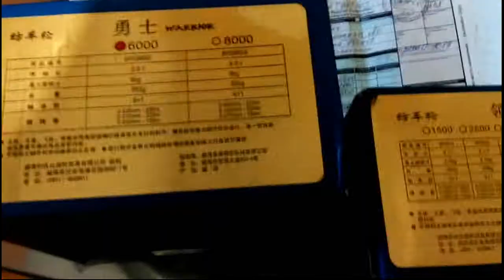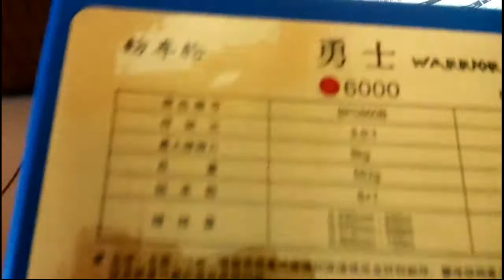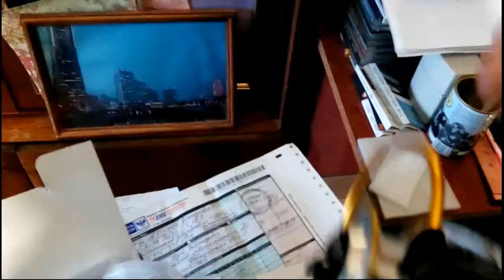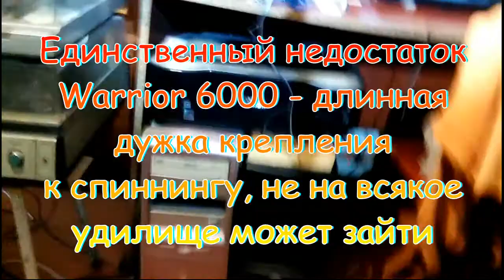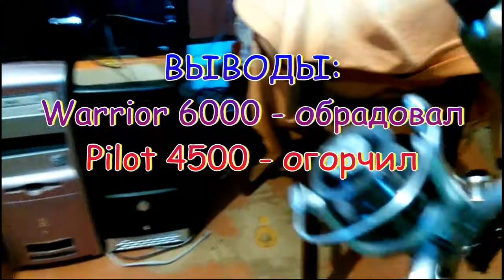Безинерционки от RYOBI - WARRIOR-6000 & PILOT-4500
Серьёзные катушки для серьёзной рыбалки. Покупка на Али-Экспресс безинерционок RYOBI, первые впечатления от них. тест перед рыбалкой. Думаю будет полезно всем кто неравнодушен к ловле крупной рыбы.

providing services for trophy fishing, exotic taiga adventures in the far east of Russia, in the mysterious wilds of Sikhote-Alin, among abandoned mountain pyramids, swift and clean rivers, virgin forests full of wild animals and remote from the benefits of civilization places where there is no human foot. A confident guide and reasonable prices guarantee unforgettable impressions, exceptionally interesting leisure and a safe return to the world! Set of groups for the season of 2018 (June-August months).
Contacts in the profile of the video channel.